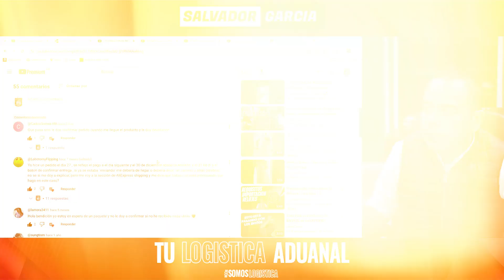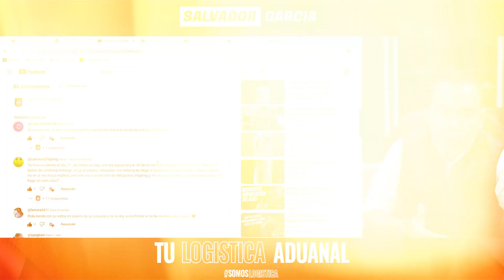¿Que pasa si Confirmo un Pedido que no me llego? Aliexpress Devolución | Logística | E-commerce | SG